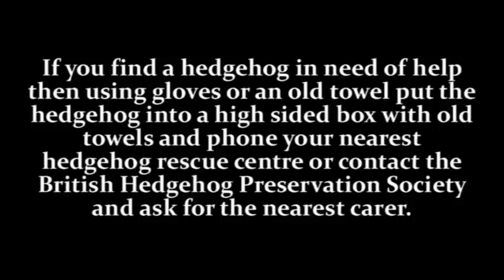Warrington Hedgehog Rescue working with Ovenu.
A WARRINGTON charity fighting to save the hedgehog from extinction is in desperate need of funding. Warrington Hedgehog Rescue, founded by Virginia Jones, believes the small, secretive animal could be extinct in the UK by 2025. There was a decline of more than 20 per cent between 2001 and 2004.
Virginia said: "It is not an under-estimation to say that we have little over a decade to save the hedgehog." But local residents now have an opportunity to help Virginia and the local hedgehog population - by having their ovens cleaned.
Warrington-based oven valeting business Ovenu will be donating five per cent of their fee to the charity during August. Virginia said: "The charity is totally self-funded, so fundraising efforts such as Ovenu's are crucial to our survival.
"The work we are doing to save the species on the frontline is so valuable to their survival. If we can raise awareness of things that people can do, such as being more vigilant when they are using lawn mowers or strimmers in their gardens, avoiding laying slug pellets and ensuring that garden fences have spaces for our native mammals to pass under safely, then they will be helping to save the hedgehog."
Ovenu boss Paul Clark, 49, said: "I am delighted to be helping in some small way to make a big difference to the future of one of our most endangered native mammals. Aside from the money that will be generated, which is vital to the work Virginia and her team are doing, I hope that many more people will now be alerted to the plight of the hedgehog.